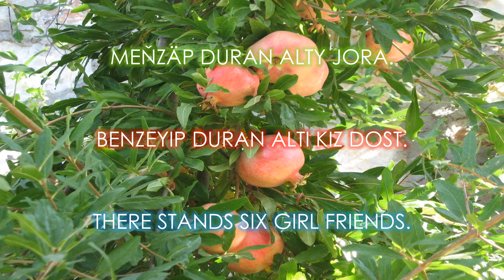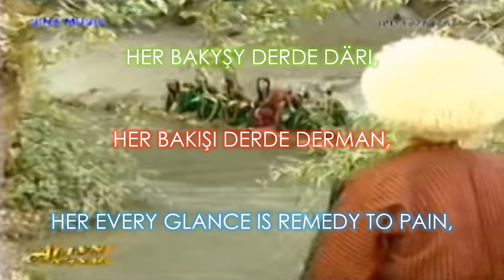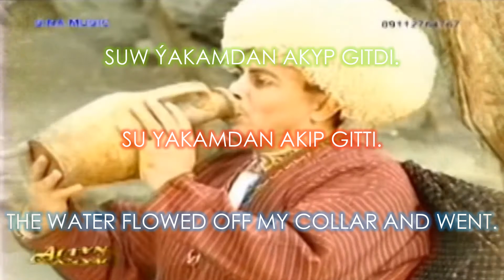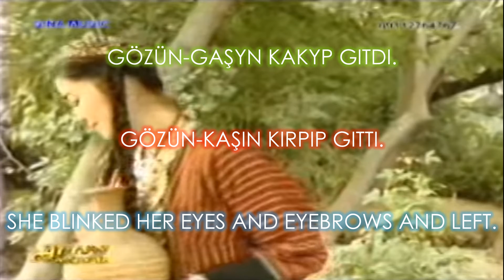Altyň biri - Türkmen Türküsü Türkçe altyazılı. Turkmen Song- English Subtitles. Türkmen aýdymy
Altının biri - Türkmence şarkı Türkçe altyazi
Altyň biri - Türkmençe halk aýdymy
One of the six- Turkmen music with English subtitles
یکی از شش - آواز ترکمنستانی با ترجمه ترکی و انگلیسی
Один из шести - Туркменская народная песня с турецким и английским переводом

Altyn Biri, Alting biri, Altyng biri, Altın birisi